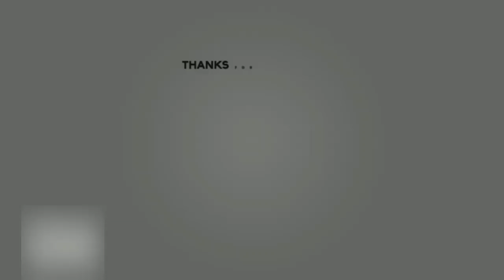ब्रह्मवाणी चर्चा कैसे करें ? श्री राजन स्वामी जी (ब्रह्मवाणी प्रशिक्षण शिविर)श्री प्राणनाथ ज्ञानपीठ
-2019-(ब्रह्मवाणी प्रशिक्षण शिविर)
ब्रह्मवाणी चर्चा  कैसे करें ?
 श्री राजन स्वामी जी (ब्रह्मवाणी प्रशिक्षण शिविर)श्री प्राणनाथ ज्ञानपीठ